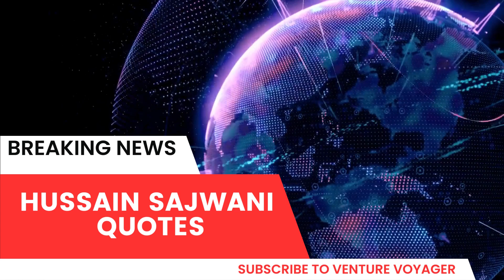Hussain Sajwani - 20 Inspiring Quotes from the 'Donald of Dubai'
Uncover the entrepreneurial wisdom of Hussain Sajwani, known as the 'Donald of Dubai,' and the iconic founder of the DAMAC Properties. In this video, we've curated 20 powerful quotes encapsulating his business acumen, vision, and perseverance that propelled him to become one of the leading real estate tycoons in the Middle East.

Hussain Sajwani's journey is a beacon for aspiring entrepreneurs. His quotes offer insights into the mindset and determination necessary to build a global real estate empire from the ground up.

In this video, you'll discover:

The values and principles that fuel successful entrepreneurship.
The importance of vision and adaptability in the face of market fluctuations.
How resilience and determination can overcome challenges and drive business growth.